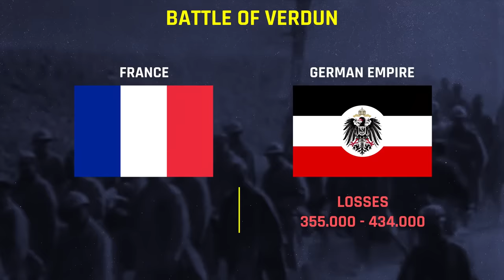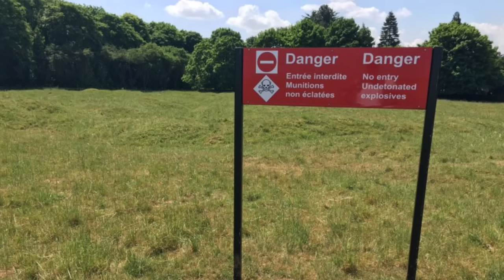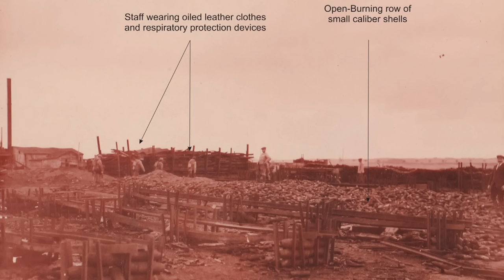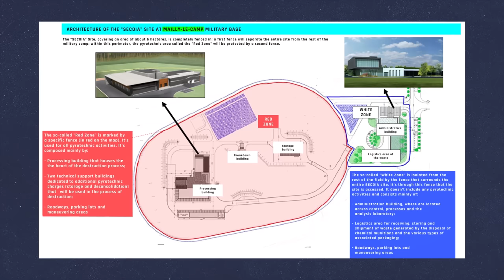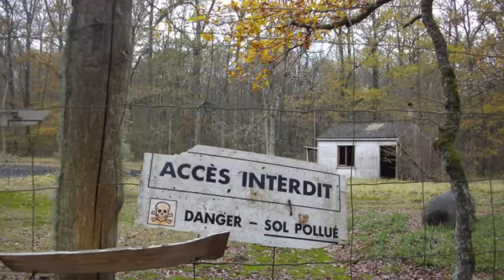The Forbidden RED ZONE in Europe, Where Life is No More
The "zone rouge" (in French, Red Zone) is a noncontiguous area that occupies the northeastern part of France and corresponds to the places that hosted some of the bloodiest battles of the Great War. Originally extending as much as 1,200 km2, over the years, thanks to reclamation efforts, it has been downsized to about 100 km2. Despite this, the subsoil still conceals a disproportionate amount of unexploded ordnance, conventional and otherwise, to the point that it remains virtually inaccessible to humans.